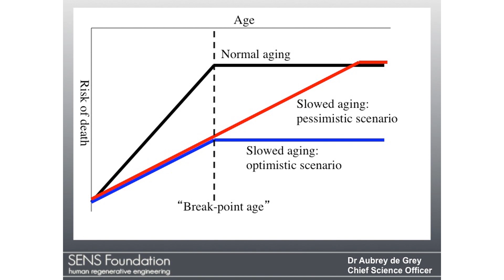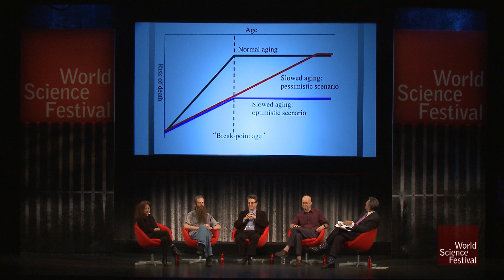Longevity Science: Same Goal, Different Emphasis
When you work in a highly experimental field, you're bound to disagree with your colleagues now and then. Biomedical gerontologist Aubrey de Grey and evolutionary biologist Michael Rose banter playfully about their work—sharing the same goal, but taking different paths.